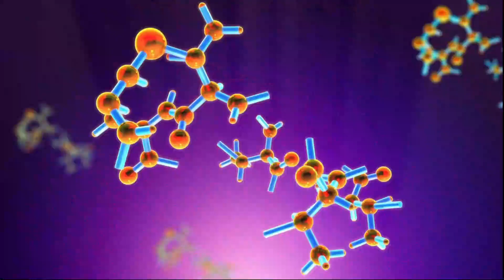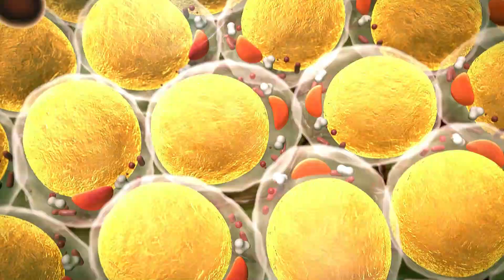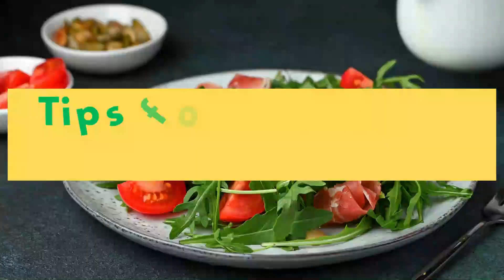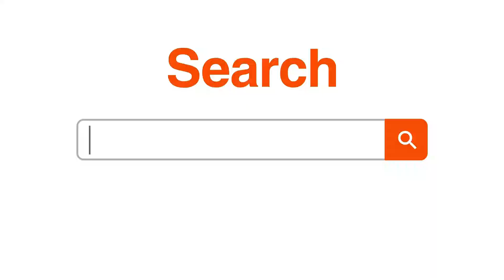What is Keto Diet and How To Start Keto Diet?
How to start keto guide for beginners is like a roadmap to a low-carb, high-fat way of eating that can help you lose weight and improve your health. It's about eating fewer carbohydrates like bread, pasta, and sugary foods, and replacing them with healthy fats like avocados, nuts, and olive oil. By doing this, your body switches to burning fat for fuel instead of carbs, which can lead to weight loss and increased energy. The guide typically includes tips on what foods to eat, how to track your macros (the amounts of fat, protein, and carbs you eat), and how to deal with common challenges like "keto flu" when your body adjusts to this new way of eating. With patience and commitment, the keto guide can help you kickstart a healthier lifestyle.